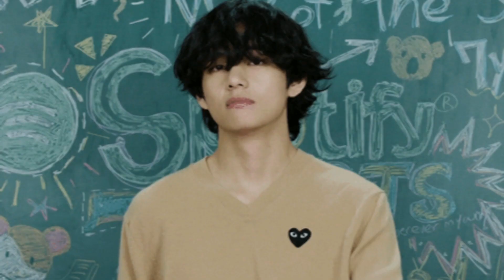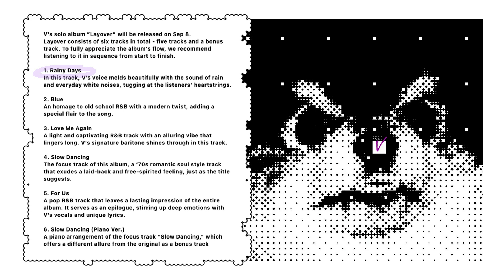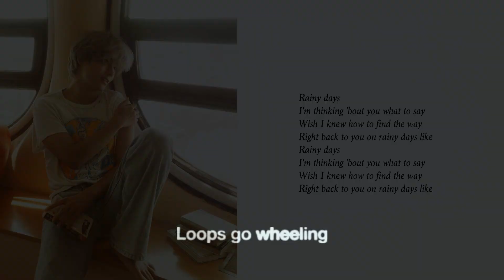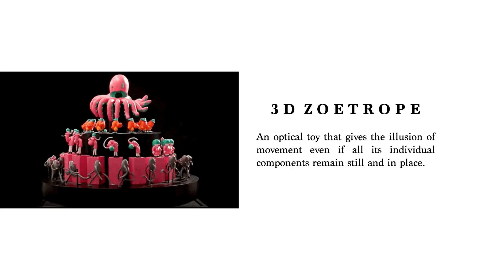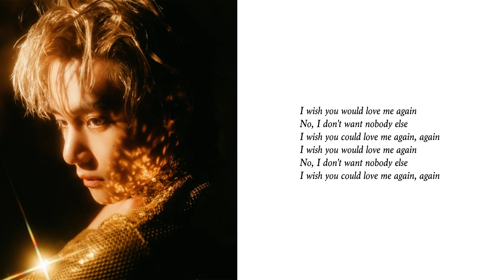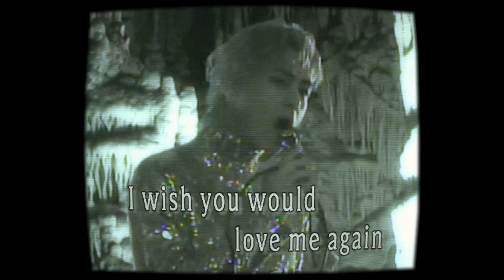V ‘Love Me Again’ & ‘Rainy Days’ Concept and MVs Analysis | LayoVer